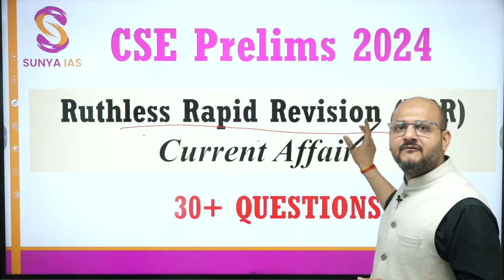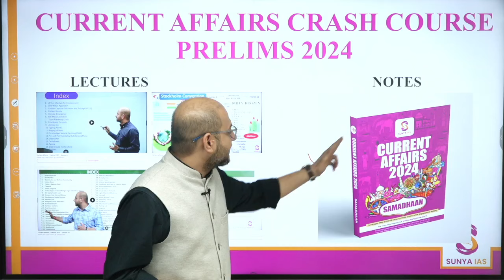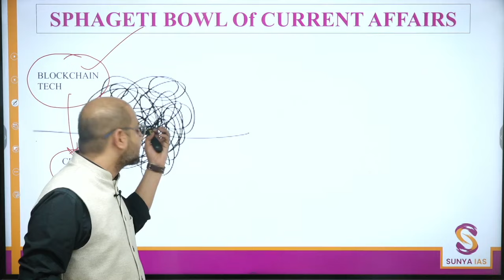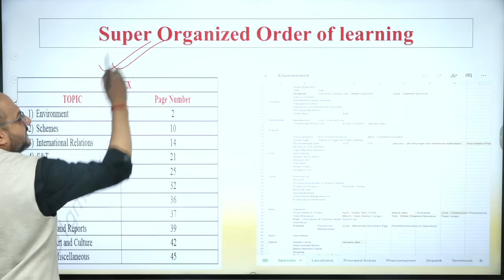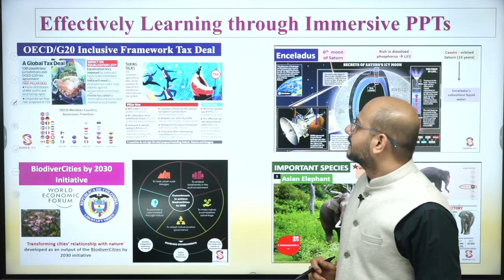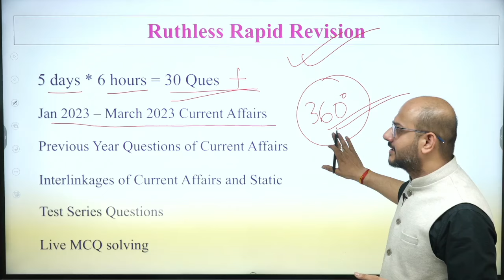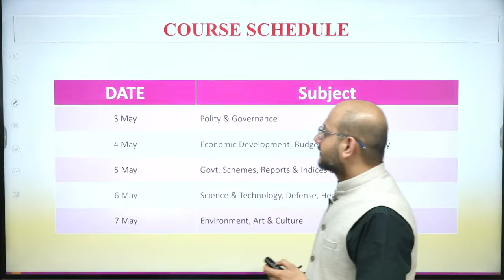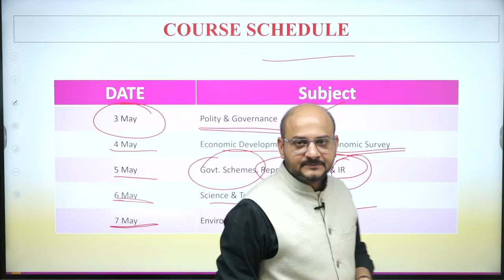Ruthless Rapid Revision (RRR) | Current Affairs | Prelims 2024 | UPSC CSE | Sunya IAS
Welcome to Sunya IAS, a trusted source for in-depth analysis of UPSC Static and Current Affairs coverage. In this session, we're pleased to announce the launch of our Current Affairs - Ruthless Rapid Revision (RRR) Program for 2024. This course is designed according to the evolving trends in the UPSC Prelims examination, particularly in the Current Affairs section. With around 35+ questions every year, a strong grasp of CA topics can significantly enhance your chances of success in the examinations.

Join us for an intensive and time-bound revision program designed to boost your preparation in just five days.

This intensive 5-day program will cover current affairs from January 2023 to April 2024, ensuring you're fully prepared for the exams. Our 8-hour classes, from May 3rd ensures comprehensive coverage of current affairs topics which is crucial for the exam. Through live MCQ solving sessions, past year question analysis, and thematic organization of the content, we'll help you solve the questions related to current affairs with ease.

Key Features of the Course:

1. Comprehensive content: Our content is compiled from various sources, our RRR course condenses important information into a revisable format.
2. Revision-friendly: The concise yet comprehensive nature of the course ensures easy revisiting of topics for enhanced retention.
3. Holistic understanding: We cover a range of contemporary issues providing you with a holistic understanding of the subject.
4. Detailed analysis: Lecture is followed by a discussion on Previous Year Questions (PYQs), enabling you to analyze and understand the exam pattern better.
5. Value addition: The course has been revamped to align with the demands of the 2024 examination, incorporating detailed discussions on very relevant topics.
6. Recap sessions: Quick recap sessions after each topic reinforces your learning and aid in better retention.

For beginners, the course is structured to accommodate all levels of understanding, starting from the basics and progressing to advanced concepts. Whether you are new to UPSC preparations or have attempted the exam before, this Ruthless Rapid Revision (RRR) program is designed to meet your needs.

Course Components:

1. Complete course coverage in just two days!
2. 360-degree coverage of both Static & Current Affairs [Interlinked]
3. High-quality and integrated Prelims-specific Content– Current and Static at one place!